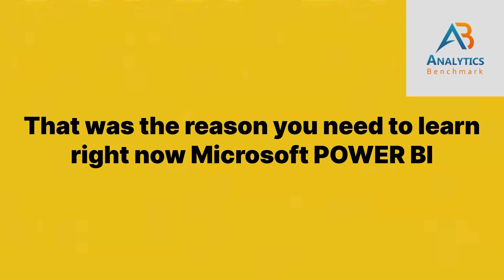Learn Power BI Training In Hyderabad at Analytics Benchmark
"Discover the power of data visualization with Power BI! Our comprehensive tutorials will teach you how to transform complex data into interactive and insightful dashboards. Learn how to connect to various data sources, create stunning reports and charts, and share your insights with others. Boost your data analysis skills and take your career to the next level with Power BI. Don't miss out on this opportunity to become a Power BI expert.

By following Our simple steps, you can become a Power BI expert and unlock the full potential of your data. Whether you're looking to boost your data analysis skills or take your career to the next level, Power BI is the tool for you.